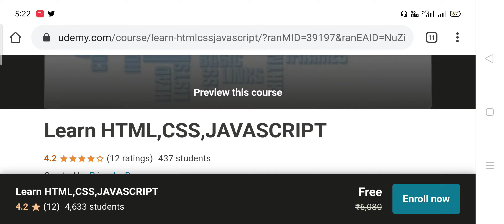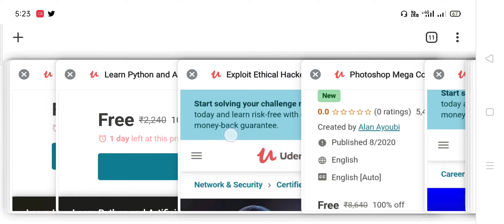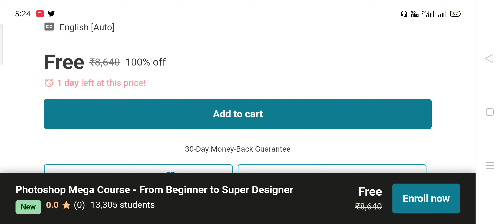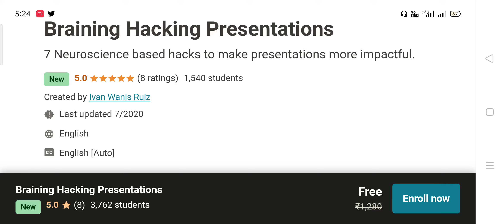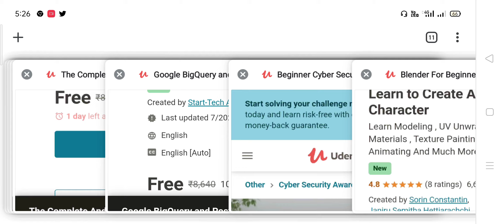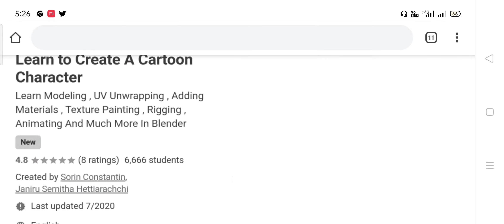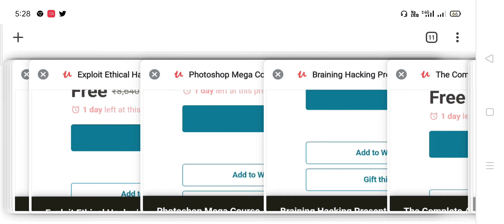Udemy Free Online Courses | কোর্স মূল্য ৬০০০০+ সম্পূর্ণ বিনামূল্যে | Cyber Security| Ethical Hacking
In this I've Covered free Courses Of Udemy including Ethical Hacking, Cyber Security,HTML and many more Courses. I have attached all courses links you can enroll the courses directly from the link given below